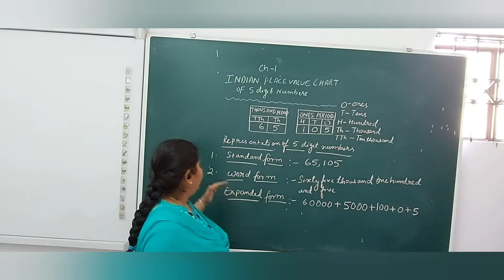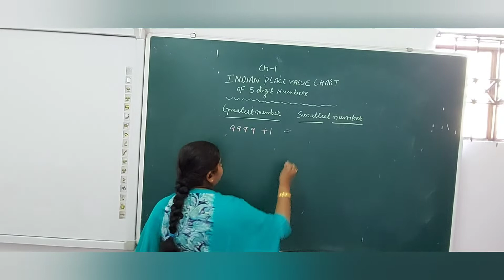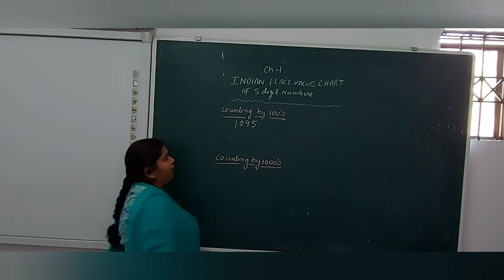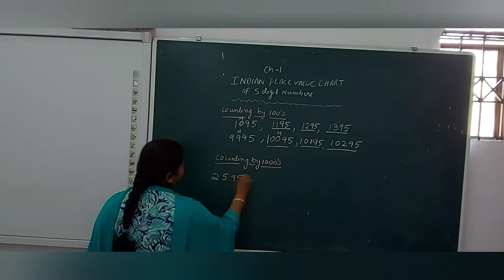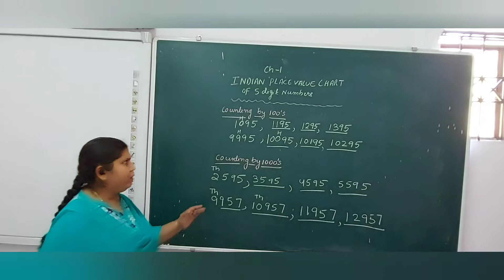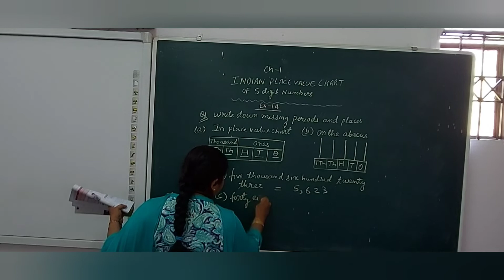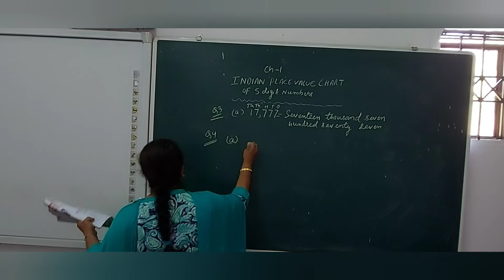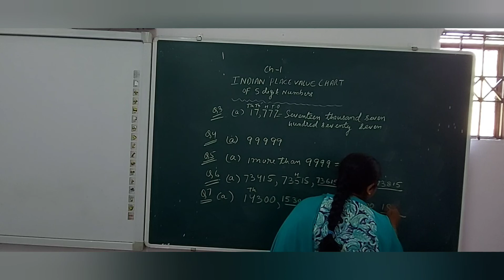class 4 ,ch 1 5 - digit number